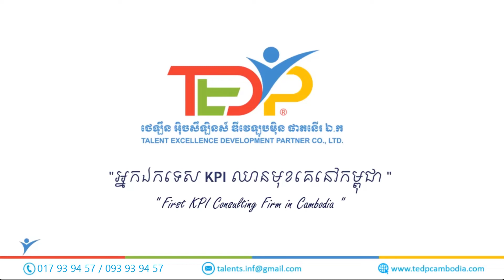តើពេលណាទើបអាជីវកម្មមួយត្រូវការ KPI ? ហើយ អ្នកណាជាអ្នកសម្រេច KPI រួមរបស់អាជីវកម្ម​ ?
អ្នកស្រី យូ បូរី អ្នកឯកទេស KPI និង យុទ្ធសាស្រ្ដគ្រប់គ្រងធនធានមនុស្ស